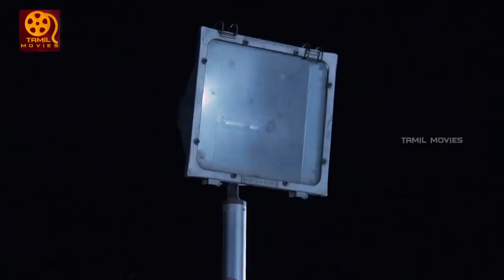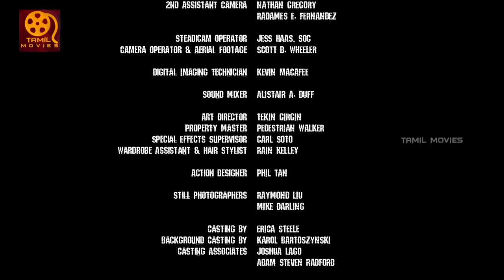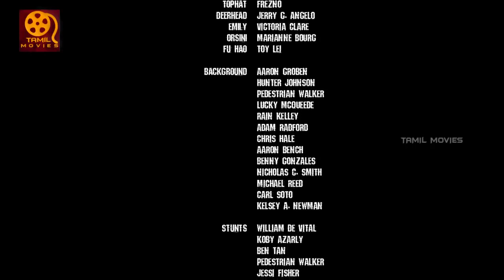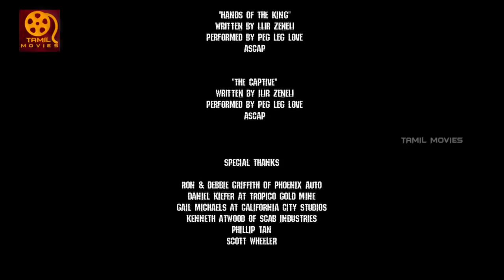Road Wars Hollywood Action Movie | Mark Atkins, Chloe Farnworth | Latest Tamil Dubbed Movies 2019